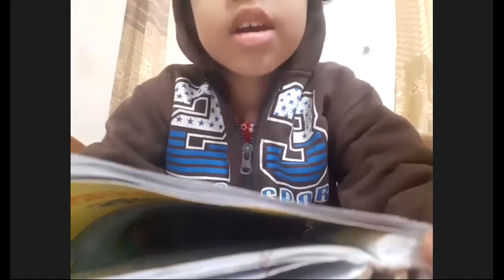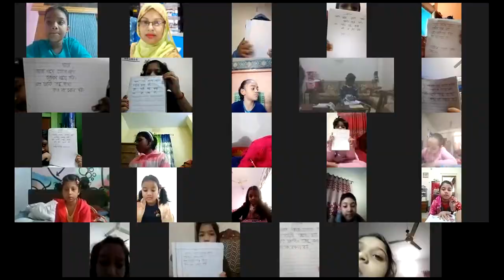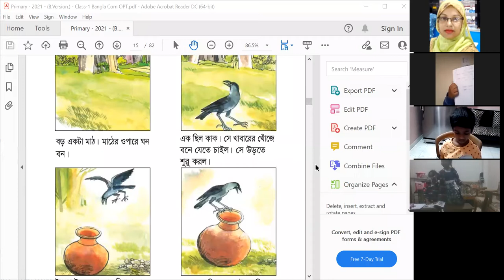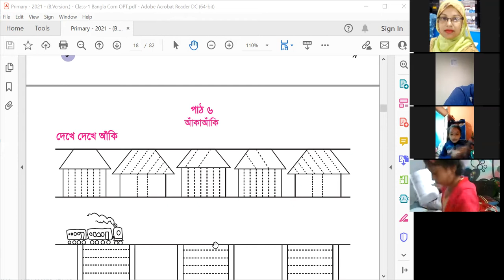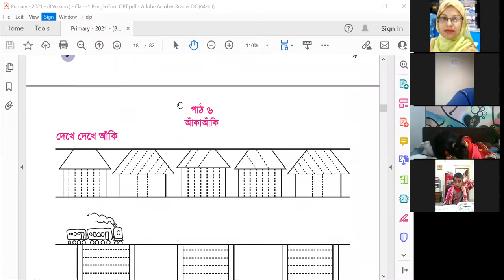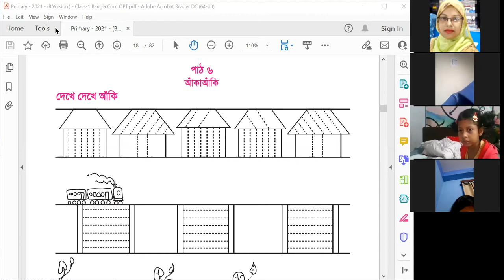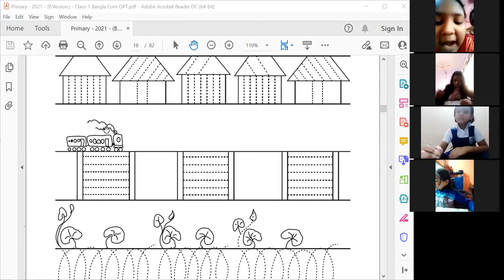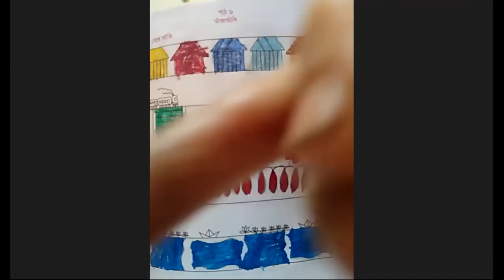EUGSC, Class 1, Sub-Bangla, Lecture-03 (Zoom), Page -09 Teacher’s Name-Sarmin Afroz